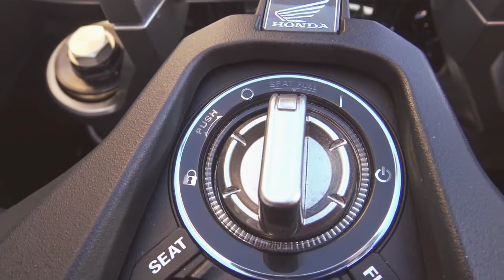New Honda Iaunch 2021 Model Scooty X-ADV Scooty | Honda And Scooty And Motocycle Mix Combination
How to handa best scooters and bikes mix parts for new scooties camplete 2018 model for best best best scooty and best campany provider and honda ?

 Searches related to honda x adv?
honda x adv price in india?
honda x adv price in mumbai?
honda x adv price in kolkata?
honda x adv launch in india?
honda x adv price in india 2018?
honda x adv price and mileage?
honda x adv price in delhi?
honda x adv price in chennai?

To make people sit up and take notice you have to do something entirely different, and the Honda X-ADV does just that. Conceived and developed by Honda’s R&D team in Italy, it brings a new look to our adventure line-up. There’s no mistaking the X-ADV anywhere. It stands out from the crowd with a blend of sophistication and ruggedness that runs from front to rear – it’s in a class of its own.?
BUILT TOUGH
A totally different motorcycle.
The X-ADV is built around a strong, completely new, tubular-steel chassis for firm and confident handling on different road surfaces. It’s also been created to provide a roomy 21-litres of handy, under-seat storage space too.

Long travel
The 41mm upside-down fork offers spring preload and rebound damping adjustment along with 153mm of travel, while the preload-adjustable Pro-Link rear shock offers 150mm. All this, matched with a ground clearance of 162mm, make it ideal for more than just a casual off-road excursion.

Stopping power
Braking on the X-ADV with ABS inspires confidence on less than perfect roads or in wet conditions. It delivers strong, precise and stable stopping performance through dual-discs with radial-mounted, 4-piston front brake calipers. Rear disc brake is a 2-piston caliper type.
Engine
Hide
Bore × Stroke (mm) 77 x 80
Carburation PGM-FI
Compression Ratio 10.7:1
C02 Emissions (g/km) 85
Engine Displacement (cc) 745cc
Engine Type (cm³) Liquid-cooled, L2, SOHC
Max. Power Output 68Nm @ 4,750rpm
Max. Torque 40.3Nm @ 6,250rpm
Oil Capacity (Litres) 4.1L
Starter Electric
Wheels
Hide
ABS System 2 Channel
Brakes Front 296mm, double disc
Brakes Rear 240mm, single disc
Suspension Rear Prolink with Rear Shock Preload adjustment
Wheels Front 17 inch
Wheels Rear 15 inch
Dimensions and Weights
Hide
Battery Capacity (VAh) 12V-11.2AH
Caster Angle 27°
Dimensions (L×W×H) (mm) 2245x910x1375
Frame type Steel Diamond
Fuel Tank Capacity (Litres) 13.1L
Fuel Consumption 27.5km/l
Ground Clearance (mm) 162mm
Kerb Weight (kg) 238kg
Seat Height (mm) 820mm
Trail (mm) 104mm
Wheelbase (mm) 1,590mm
Transmission
Hide
Clutch Wet multiplate Hydraulic Dual clutch (DCT)
Final Drive Chain
Transmission Type 6-speed
Instruments and Electrics
Hide
12v Socket Yes
Headlights LED
Instruments Digital